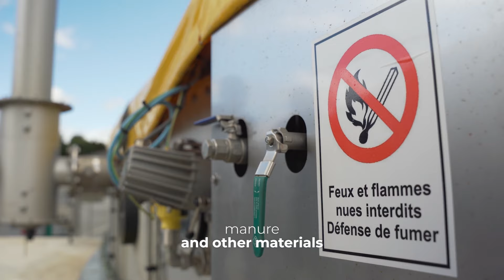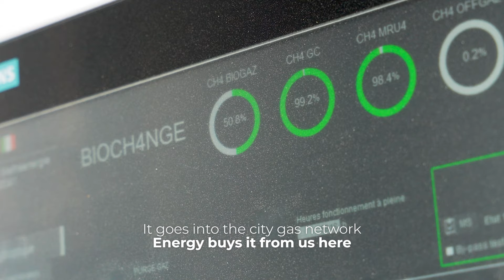Methaenergie de l'avenir, a new biomethane plant in France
Methaenergie de l'Avenir is a new biomethane plant located in Guer, (Morbihan - France). This facility represents a virtuous model of sustainability and decarbonization, treating and valorizing livestock effluents and agricultural waste.

AB proudly participated in this project by providing 𝗕𝗜𝗢𝗖𝗛𝟰𝗡𝗚𝗘®, the biogas-to-biomethane upgrading solution based on a membrane system.

Currently, the unit has a flow rate of 125 m³/h of biomethane, but at full capacity, it will produce 220 m³/h of biomethane for injection into the GRDF network.